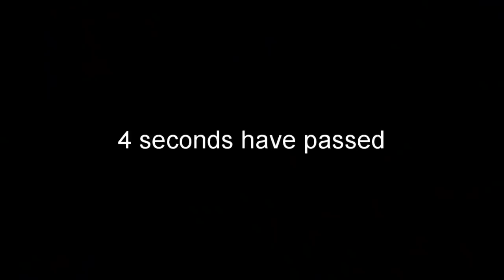Stay away from League of Legends (part 2)